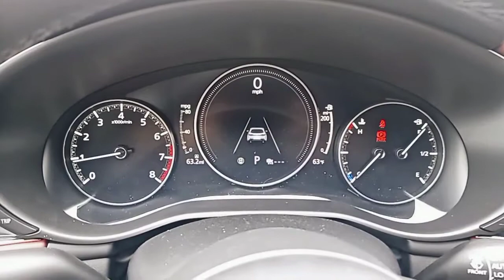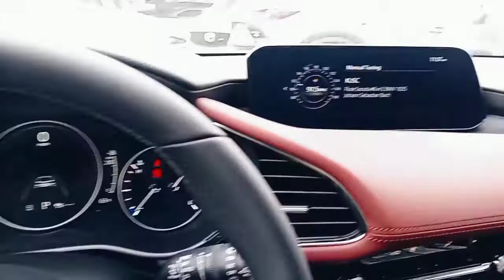Janet's, 2021 Mazda3 "Premium" Hatchback in Snowflake White is at Capistrano Mazda!